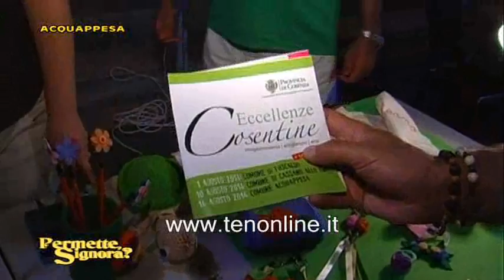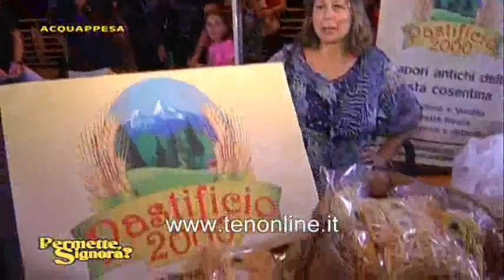ten PERMETTE SIGNORA 16 agosto 2014 Acquappesa